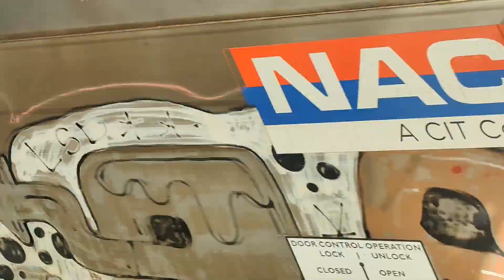GBRf Aggregate Freight Move 66754 6M37 Hellifield 18/10/2024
GBRf Aggregate Freight Move
GBRf 66754
6M37 Arcow Quarry to Pendleton
Hellifield